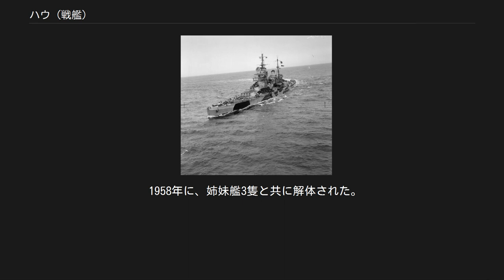ハウ (戦艦)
キング・ジョージ5世級戦艦
ハウ (HMS Howe, 32) は、イギリス海軍のキング・ジョージ5世級戦艦。
艦名はリチャード・ハウ提督に因む。
 ハウは1937年6月1日にフェアフィールド・シップビルディング・アンド・エインジニアリング社で起工し、1940年4月9日に進水、1942年8月29日に就役した。
当初はデヴィッド・ビーティー提督に因んでビーティ(Beatty)と命名される予定であったが、1940年2月にハウと改名された。
 1942年8月に海上公試が開始されたが、本国艦隊での作戦投入可能となったのは11月以降であった。
ハウの主要任務は北極海での船団護衛や、大西洋へ進出しようとするドイツ艦艇の迎撃であった。
バレンツ海海戦のあった12月31日、RA51船団の護衛に加え可能であればドイツ重巡洋艦リュッツォウ捕捉のため出撃した部隊の中にハウもあった。
2月後半、ハウはソ連へ向かうJW53船団の護衛に加わり、RA53船団とともに戻った。
1943年5月、イギリス首相ウィンストン・チャーチルがハウを訪れ、その数日後には国王ジョージ6世も訪れた。
 5月になると、ハウは連合国軍の上陸支援のため地中海へ展開することになった。
エリコンFF 20 mm 機関砲をいくつか搭載した後、5月21日にハウはジブラルタルへ向けロサイスから出航した。
5日後、ジブラルタルに到着。
ハウはH部隊に配属され、シチリア島やイタリアへの上陸を支援することになった。
6月はじめにはH部隊はアルジェに移り、そのとき再びジョージ6世がハウを訪れた。
7月にシチリア島上陸作戦の際、ハウは、イタリア艦隊による妨害に備えてシチリア島とサルデーニャ島の間に位置していた。
また、7月12日にはトラーパニやその近くのファヴィニャーナ島およびレヴァンツォ島砲撃に参加するため戦艦キング・ジョージ5世と合流した。
シチリア島上陸作戦後、整備のためハウはアルジェに戻った。
そこで8月4日に弾薬運搬船が爆発し近くの駆逐艦アローが損傷。
遺体の収集を手伝うためハウから人員が派遣された。
イタリア降伏後の9月8日、ハウとキング・ジョージ5世は9月9日にイギリス第1空挺師団によるタラント上陸を行う海軍部隊を護衛し、その途中で降伏のためマルタへ向かうイタリア艦隊に遭遇した。
9月14日、9月14日、ハウとキング・ジョージ5世は降伏したイタリア艦艇をマルタからアレクサンドリアまで護送した。
10月1日にハウはアルジェに着き、そして本国艦隊に戻るためスカパ・フローへ向かった。
 1943年10月から1944年6月まで修理が行われ、その後はイギリス太平洋艦隊に配属される。
 第二次世界大戦が終了すると訓練艦として使用された。
 1958年に、姉妹艦3隻と共に解体された。